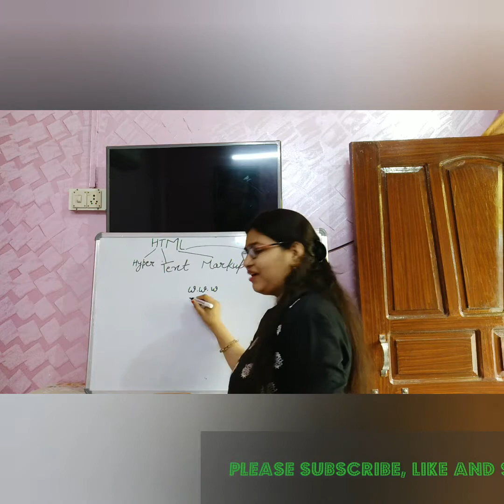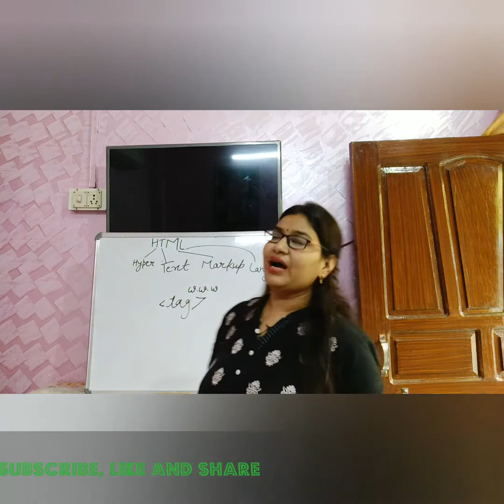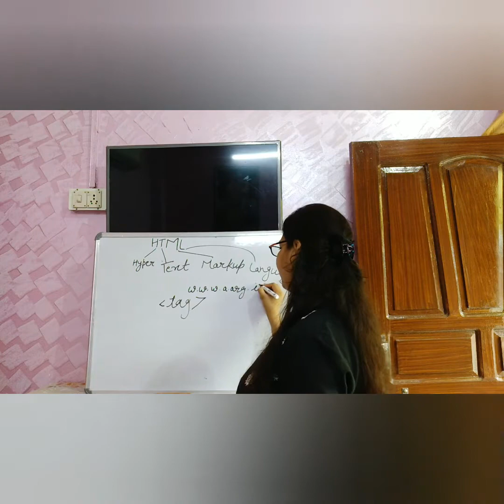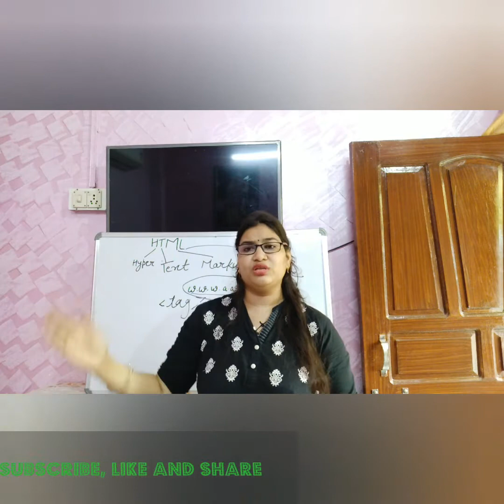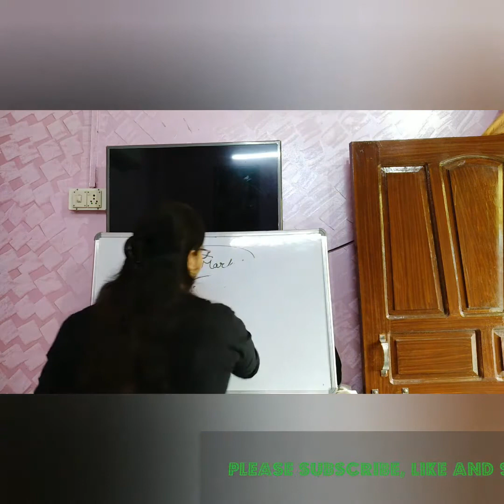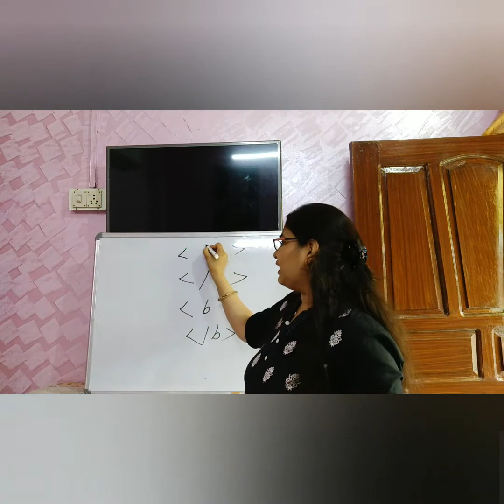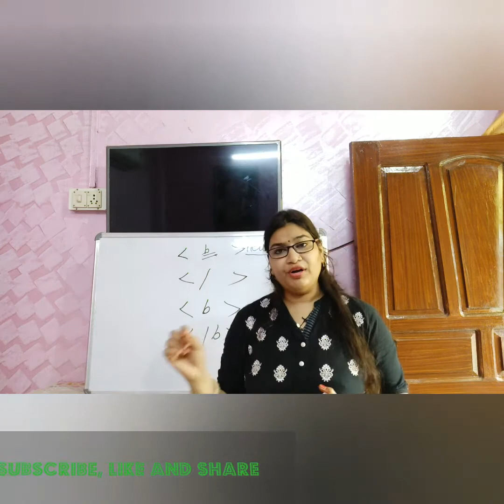About HTML - Introduction of Html